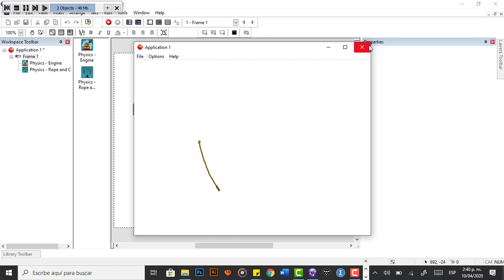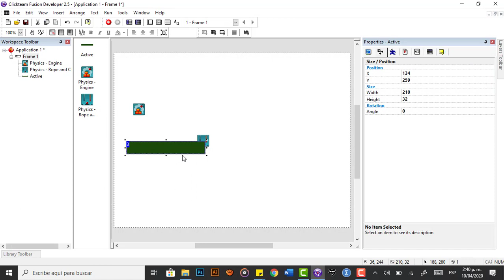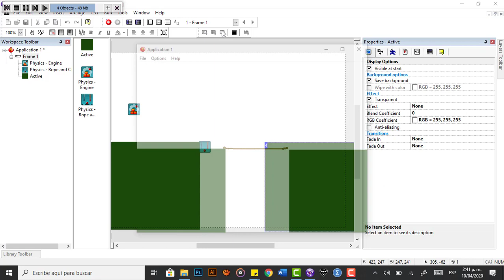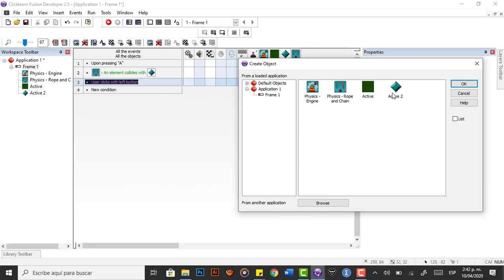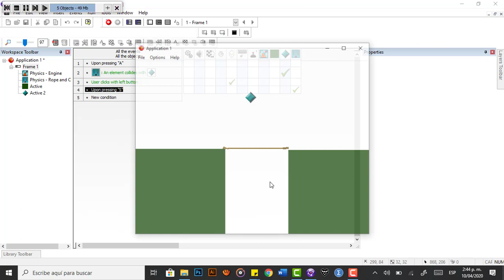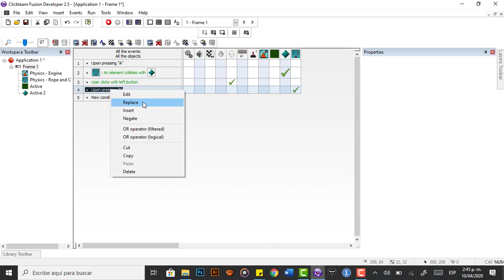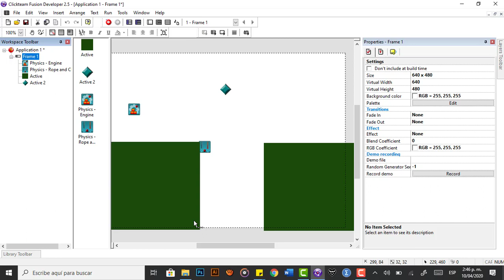🎢 Puente - Cuerda | Fisica en click team fusion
Descarga Stupid Tower
❌😂❌ La descripción no sirve VE AL COMENTARIO FIJADO😅

Esto lo pongo porque soy parte de los furiosos y furiosas del marketing

programa para crear juegos 2d
programa para crear juegos 2d android
Programas para hacer juegos 2d
Programas para crear  juegos sin saber programar
programas para crear juegos para android gratis
programas para crear videojuegos sin programar
programas para crear videojuegos (nueva lista #1)
Click Team Fusion
mejores sofware de juego
hacer juegos android
como hacer juegos
Por donde empezar a crear videojuegos
Como crear un juego 2d
Crear videojuego para android
Crear videojuego facil
Como programar un juego
Crear videojuegos sin saber programar
Crear videojuego
Crear un videojuego desde 0
Crear un videojuego desde cero
Crear tu propio videojuego
Crear tu videojuego
Como crear un videojuego para Play Store
Como crear un videojuego gratis
Como crear un videojuego 2d
Como crear videojuego para android
Como crear videojuego facil
Como crear un videojuego en pc
Como crear un videojuego rpg
Hice un videojuego utilizando solo programas gratuitos
como crear un juego para pc facil y rapido
Como hacer un juego para pc facil y rapido
como crear un juego para android facil y rapido
Como hacer un juego para android facil y rapido
Como crear un videojuego 100% GRATIS
Hacer un videojuego
hacer un videojuego
hacer un juego
Hacer un juego
Clickteam fusion 2.5 tutorial español
Clickteam fusion español
Clickteam fusion tutoriales
Clickteam fusion hacer un juego
hice un juego
como crear un juego de android
como hacer un juego de android
como crear un juego para androdi
como hacer un juego para androdi
como hacer juegos para moviles
como crear juegos para moviles
(lo mismo con videojuegos)
ClickTeam
Click Team Fusion tutorial en español
Como Crear Apps para Android
como crear apps para android desde pc
como hacer una aplicacion para play store
como crear una app para play store
como hacer una app para play store
crear aplicaciones
como crear aplicaciones para android
como hacer aplicaciones para android sin saber programar
Click Team Fusion
hacer juegos android
como hacer juegos
por donde empezar a crear un videojuego
10 consejos iniciando a crear juegos
como comenzar a hacer videojuegos
que rayos necesitas para crear un videojuego
como aprendi a hacer videojuegos
como se hace un videojuego sencillo
como empezar a programar videojuegos
como comenzar a programar videojuegos
como comienzo a hacer un juego
como empiezo a crear un juego
como empiezo a crear un videojuego
que necesito para hacer un juego
aprender  a programar videojuegos desde 0
como hace juegos indie
tutoriales en español
como hacer
creartutorial
crear videojuego
como iniciar un proyecto
como completar
sprites
game maker
gml
gms 2
unity
blender 3d
juegos 2d
gameplay
sonidos
programacion
godot engine
cocos2d
unreal engine
cry engines
cratch
rpgmaker
gamesaled
construct
stancyl
android
google play
10 consejos iniciando a crear juegos
como hacer mi primer videojuego
como hacer mi propio videojuego